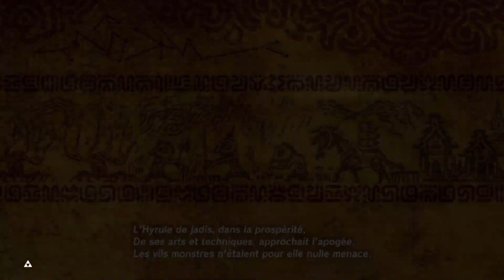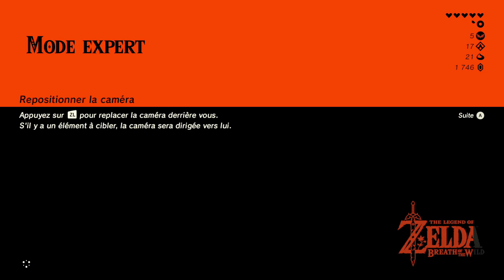Zelda Breath of the Wild (Expert) #6 - Arrivée à Lanelle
00:00 Plaine d'Hyrule
14:16 Lanelle
18:30 Sanctuaire de Kaya'Miwa : Bouclier d'Eau
21:48 Lanelle
33:36 Sanctuaire de Data'Kusu : Main Salvatrice
38:35 Lanelle
50:11 Mini-boss : Hinox
51:18 Lanelle
01:01:40 Sanctuaire de Sao'Kohi : Épreuve Basique de Force
01:04:15 Lanelle